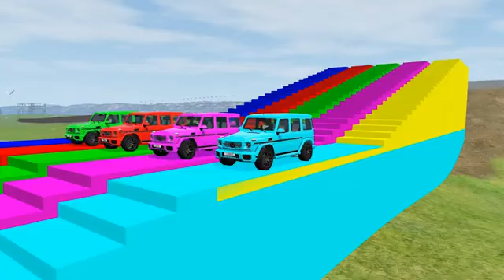Double Flatbed Trailer Truck vs Speedbumps Train vs Cars Beamng.Drive#3